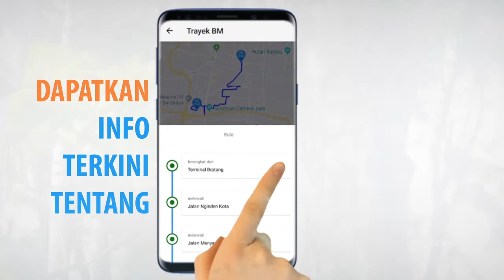TRANSPORTASI-KU, SATU APLIKASI BERAGAM MANFAAT